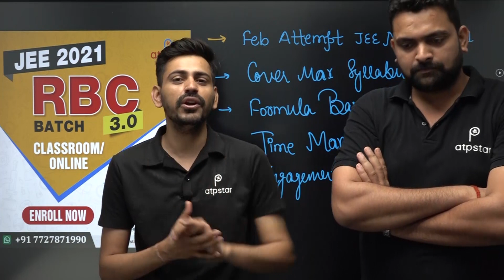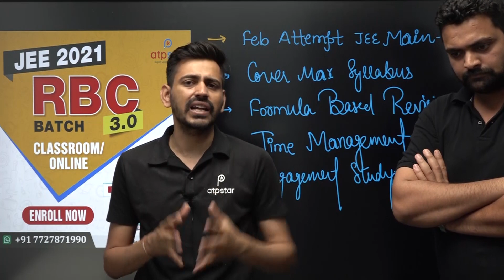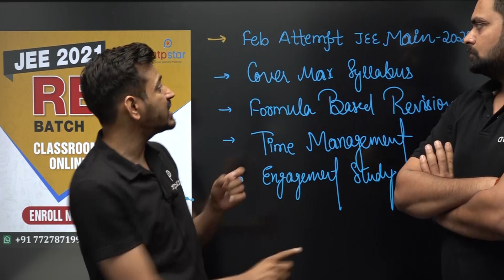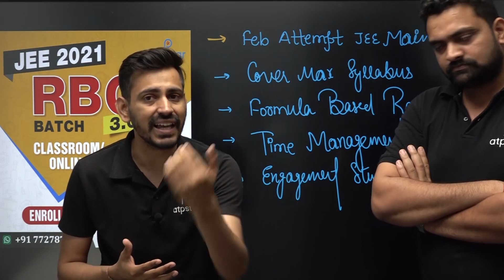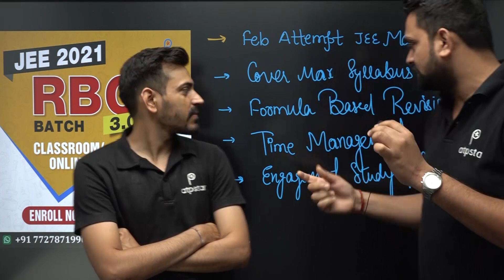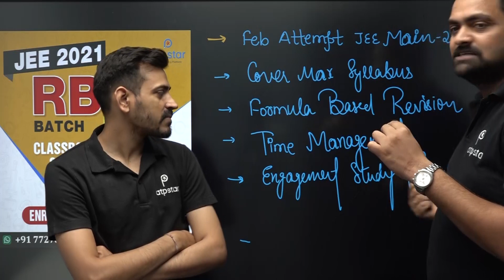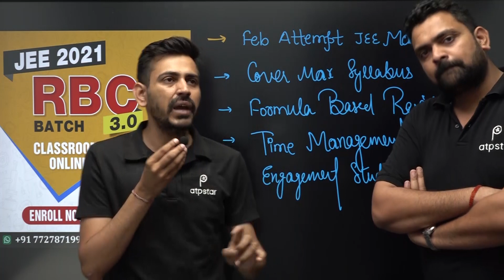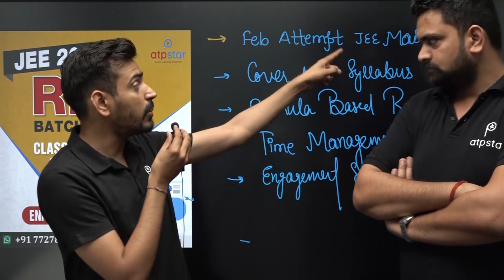JEE Main 2021 | Boost your Score by 50+ marks | March attempt | Preparation Strategy | ATP STAR